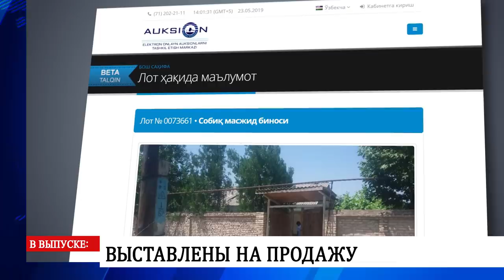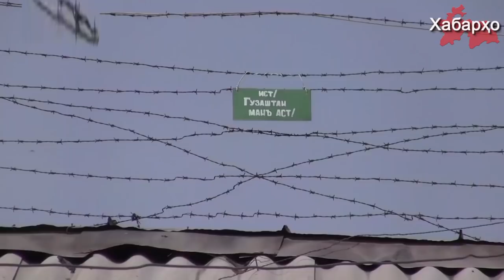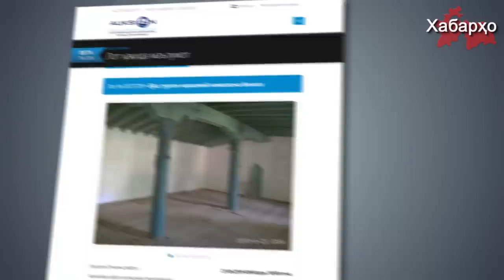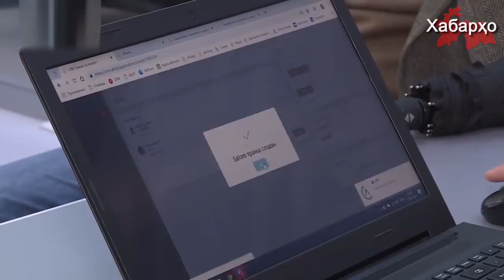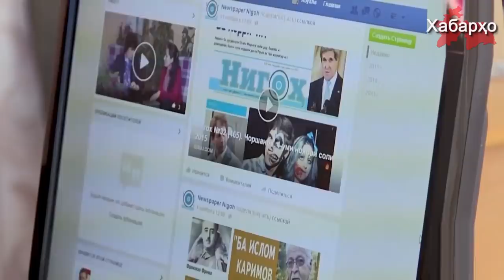РТ: резня в Вахдате | РУ: 10 мечетей выставлены на продажу | РТ: снова снизили скорость интернета